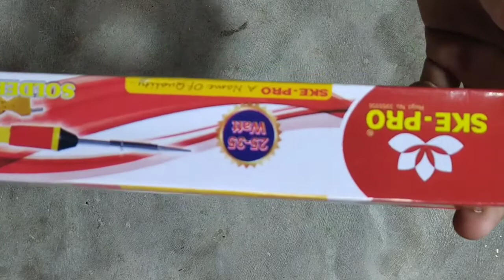Unboxing a soldring iron with very cheaf cost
I have un box a soldring iron. It is very useful and easy to use. It's cost very chief. It is a very useful gadgets in the electronic field